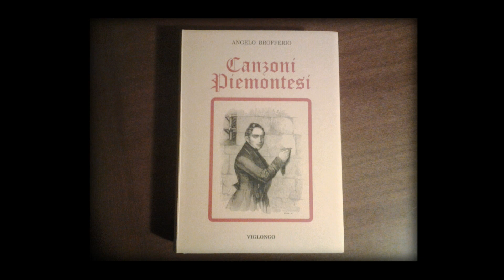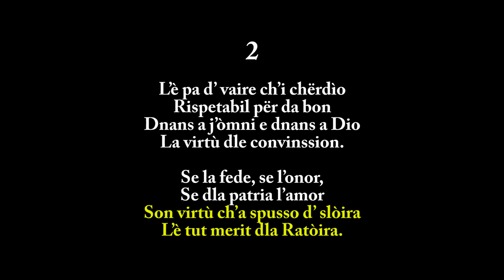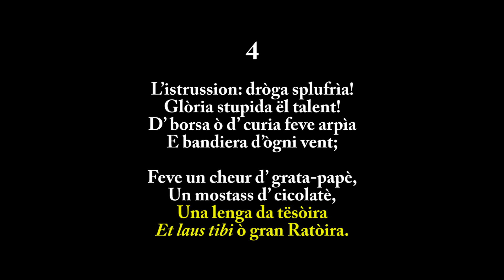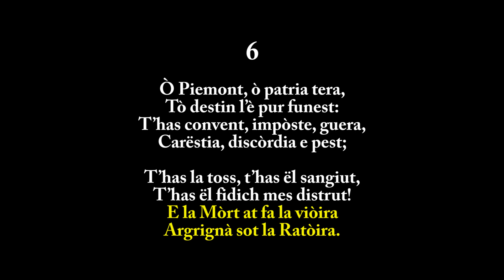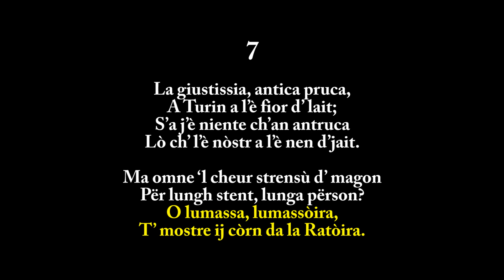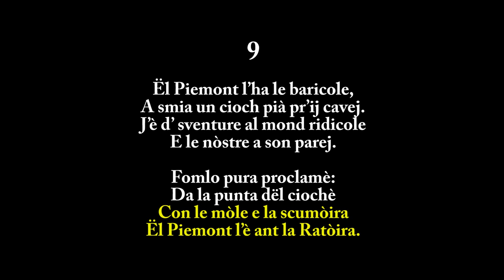La ratòira (1855)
Strumentazione di Davide Cantino dell'armonizzazione di 41 «Canzoni Piemontesi» di Angelo Brofferio pubblicate da Giuseppe Blanchi per Pianoforte, Canto, Mandolino e Chitarra.

TRADUZIONE in ITALIANO:

La trappola

1
La trappola è un bell’arnese, possono dirlo perfino i topi, ma è anche uno strumento nobile per la gloria e il bene dello Stato; se nel Piemonte della gran sorte finisce in brodo il sangue del coraggio, lo sa il Po, lo sa la Dora: è tutto merito della trappola.

2
Non è da molto che credevamo veramente rispettabile, dinanzi agli uomini e dinanzi a Dio, la virtù delle convinzioni. Se la fede, se l’onore, se l’amor di patria sono virtù che puzzano di stalla è tutto merito della trappola.

3
C’era una volta il pregiudizio che si servisse la libertà con una vita di sacrifici e di dolori ben sopportati, ma se adesso per essere applauditi ci vogliono otri ben ripieni della madia governativa, italiani, dite pure grazie alla trappola.

4
L’istruzione: valore sdruscito! Il talento: stupido vanto! Fatevi predatori di borse o di curie e bandiera d’ogni corrente; fatevi un cuore da scribacchino, una faccia da cioccolataio, una lingua da forbici e lode a te, o gran trappola.

5
Sotto la volta orrenda e scura dove si fabbricano i pasticci, di peccati mortali ce n’è da studiare, ne trovate un po’ di tutti: c’è l’orgoglio, l’egoismo, l’ambizione, il gesuitismo; ma del laccio e della forbicina tutto l’onore va alla trappola.

7
La giustizia, antica parrucca, a Torino è fior di latte; se non c’è niente che ci ostacola, quello che è nostro non è degli altri. Ma abbiamo il cuore stretto d’angoscia per lunghi stenti, lunga prigionia? O lumaca, lumachina, mostra i cornetti dalla trappola.

8
Che maneggi, che armeggi per andare all’arrembaggio d’un portafoglio! E per tenerlo, o quante manovre, che ingarbugli, che battibecchi! Centro, malva, terzo partito: che diavolo è, tutto questo? Razza tisica e bavosa dischiusa sotto la trappola.

9
Il Piemonte porta gli occhiali; sembra un ubriaco afferrato per i capelli. Ci sono sventure ridicole al mondo, e le nostre sono così. Facciamolo pure proclamare dalla punta del campanile: con le molle e la schiumarola, il Piemonte è in trappola.

[Per gentile concessione dell'editrice Viglongo]